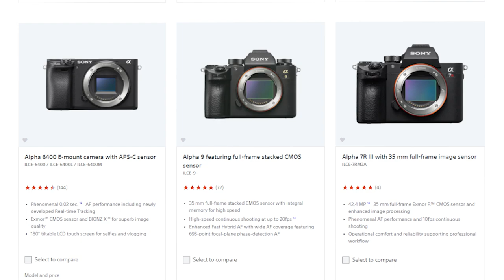All Sony Cameras Explained | Sony A7 vs A7S vs A7R vs A7C vs A6XXX vs FX Series vs A9 vs A1 vs ZV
Ever wondered what the difference between all the different series of Sony Cameras is? Well, now you know?

🔗🔗🔗 Products/Links Mentioned in this video 🔗🔗🔗

🎯 Sony A6XXX Series 👉🏼
🎯 Sony A7 Series Cameras 👉🏼
🎯 Sony A7 R Series 👉🏼
🎯 Sony A7 C Series 👉🏼
🎯 Sony A7 S Series 👉🏼
🎯 Sony FX Series 👉🏼
🎯 Sony A9 Series 👉🏼
🎯 Sony Z Series 👉🏼
🎯 Sony A1 Series 👉🏼

🎖 Best Entry Level DSLR I Recommend
🎖 Best Entry-Level Mirrorless Camera I Recommend

📸 My main camera : Sony A6300 (not available) Alternative 👉🏼👉🏼
📷 Main Lens
📸 My second camera : (Sold out) | Alternate 👉🏼👉🏼
📷 Recommended canon lens 👉🏼👉🏼
📷 Alternate Lens I Use

💻 My Laptop 👉🏼👉🏼
💻 Laptop Stand 👉🏼👉🏼

🎹 My Keyboard (mechanical + RGB) 👉🏼👉🏼
📺 My Monitor 👉🏼👉🏼
📺 Alterative, Cheaper Monitor 👉🏼👉🏼
💻 Video Capture Card 👉🏼👉🏼
📺 Monitor Stand 👉🏼👉🏼

🎤 My Audio Recorder 👉🏼👉🏼
🎙 Mic attachment boom arm

🔭 Original Tripod 👉🏼👉🏼 Sold out | Alternate 👉🏼👉🏼
🔭 Next tripod 👉🏼👉🏼
🔭 Most versatile stand 👉🏼👉🏼

🕯 Light I use 👉🏼👉🏼
🪔 Modifier that I use 👉🏼👉🏼

🔱 Mini Tripod

One of the biggest confusions in the Sony camera system world is understanding the difference between all the different series of Sony cameras.

You have the Sony A7 Series, the Sony A7S Series, Sony A7R Series, Sony A7C Series, Sony FX Series, Sony A9 Series, Sony ZV Series, the A1 series, and who knows how many new cameras will they introduce in the future.

You can understand from all the series is that there can be major confusion between A7 Series vs the A7S series vs the A7R series; trying to understand which camera series is designed for what use case.

That is why I decide to make this video where I discuss all the important differences between all Sony cameras. Once you watch this video, you will develop a nice understanding for all Sony cameras.